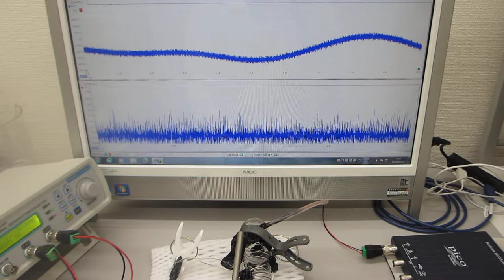ステンレス線を叩いて超音波の伝搬現象を確認する実験（超音波伝搬特性テスト）